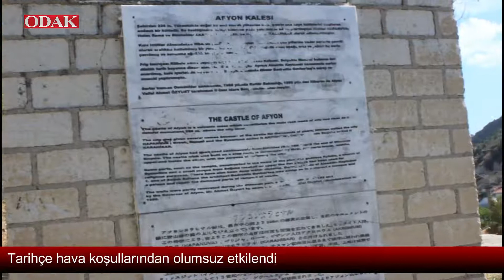Kalenin tarihçesi okunmuyor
Afyonkarahisar’ın gözdesi Karahisar Kalesine çıkan merdivenlerin başına, yapılan yenileme çalışmaları sonrası bir tarihçe yerleştirildi. Kaleye gelen turistlerin Kalenin tarihini anlamaları için konulan bu tarihçe geçen zaman içerisinde yıpranarak birçok yerinde dökülmeler olduğu ve yazıların okunamayacak hale geldiği kaydedildi. Yazıların döküldüğünü gören vatandaşlar tarihçenin yenilenmesini yetkililerden talep etti.
ÖZEL HABER: TAYFUN ATMACA